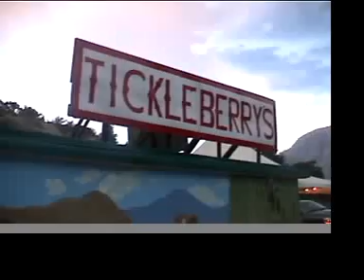Justins Okanagan Trip Summer 06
Justins trip to penticton